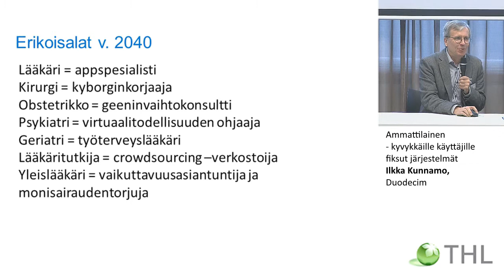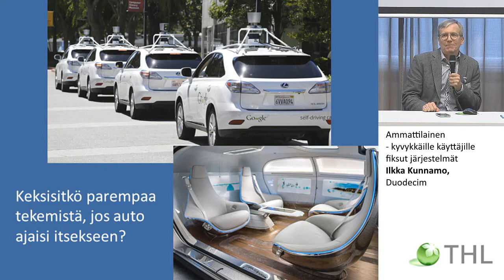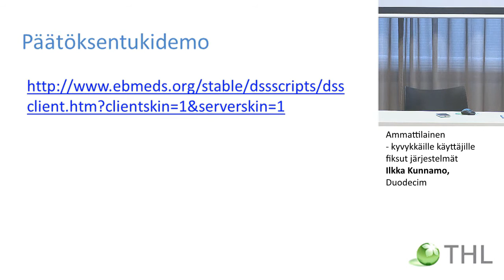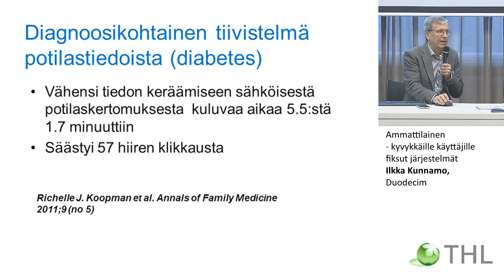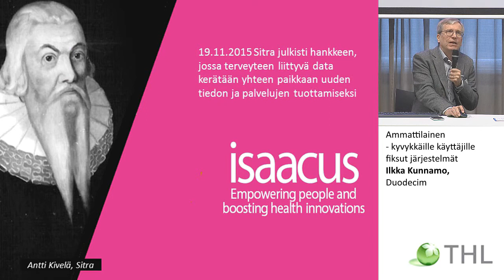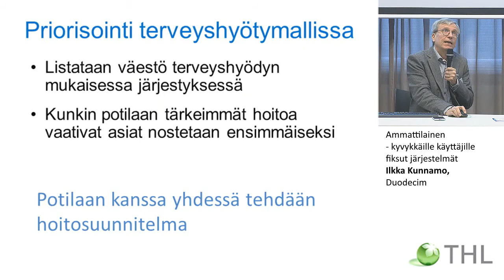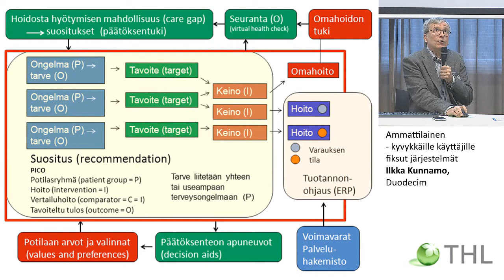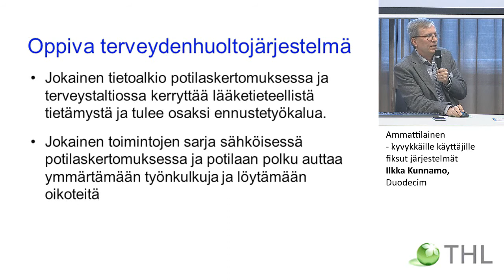Ammattilainen – kyvykkäille käyttäjille fiksut järjestelmät –Ilkka Kunnamo, Duodecim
STePS-hankkeen tulosseminaari